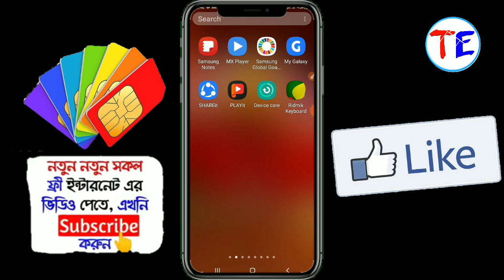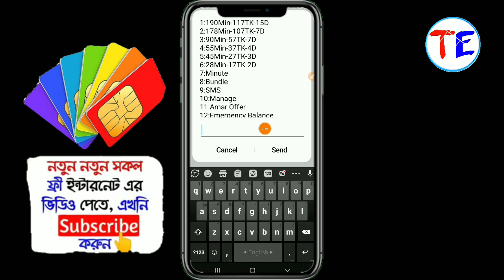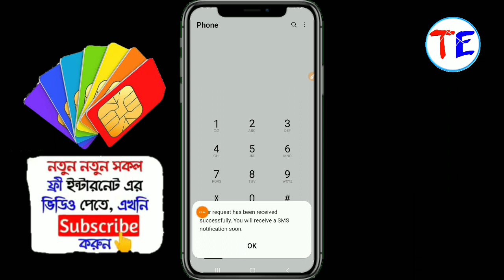Banglalink SMS pack 2023 | banglalink sms offer 2023 | banglalink sms code 2023 | BL SMS pack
​How To Buy Banglalink SMS